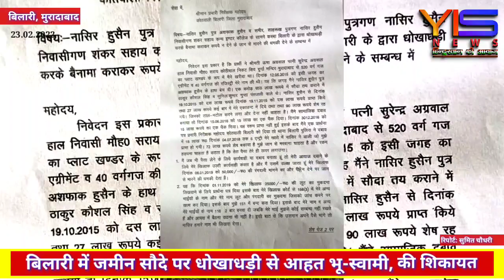बिलारी में जमीन लेनदेन में धोखाधड़ी, भूस्वामी आहत ।breakingnews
बिलारी में जमीन लेनदेन में धोखाधड़ी, भूस्वामी आहत ।

YIS NEWS के लिए मुरादाबाद से सुमित चौधरी की रिपोर्ट ।